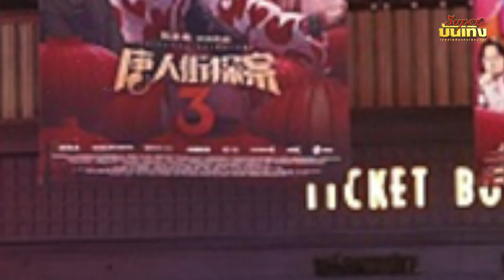"จา พนม" แท็กทีมพา Detective Chinatown 3 ถล่มรายได้ทุบสถิติ Avengers: Endgame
หนังตลก Detective Chinatown 3 ทำรายได้ในช่วงเปิดตัวที่จีนแผ่นดินใหญ่สูงถึงเกือบ 400 ล้านเหรียญสหรัฐฯ จนกลายเป็นการทุบสถิติรายได้เปิดตัวในประเทศเดียวที่ Avengers: Endgame ทำเอาไว้อย่างขาดลอย
Avengers: Endgame เคยสร้างสถิติทำเงินเปิดตัวในตลาดหนังอเมริกาเหนือไปสูงถึง 397.2 ล้านเหรียญฯ จากการฉายในช่วง 3 วันแรก นับเป็นรายได้เปิดตัวในตลาดหนังเดียวที่สูงที่สุดตลอดกาล
แต่ในวันนี้สถิติดังกล่าวได้ถูกทำลายลงแล้วด้วยหนังจีนแผ่นดินใหญ่ Detective Chinatown 3 ที่ทำเงินในช่วงสุดสัปดาห์เปิดตัวที่ตรงกับเทศกาลตรุษจีนไปถึง 397.2 ล้านเหรียญฯ ซึ่งถือว่าเป็นสถิติใหม่ของวงการภาพยนตร์ในระดับโลก
เรื่องราวนี้เกิดขึ้นได้อย่างไร มาฟังมารับชมกันได้ คลิปนี้เลย